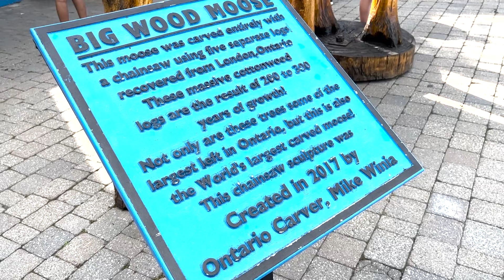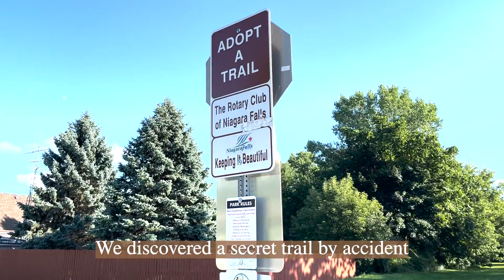First trip in Canada | Niagara Falls - 2 days or 1 day | Simple life in Toronto Canada 多倫多 移加生活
Finally we went on our first trip within Canada - Niagara Falls! We were so impressed with the magnificent Niagara Falls. We also visited a winery, Clifton Hill and Maple Leaf Place. Struggling whether to go for 2 days or 1 day? Check out this video and get some ideas for your very own Niagara Falls visit!

//EQUIPMENT USED//
Camera: iPhone 13 & Go Pro 7

//ABOUT US//
Hi there! We are Jean and Janice, a Dominican-Italian / Hong Kong couple currently living in the Dominican Republic and in the process of Canada Express Entry. We hope to share our life bits with our family, friends and everyone else who is interested in life in different places.